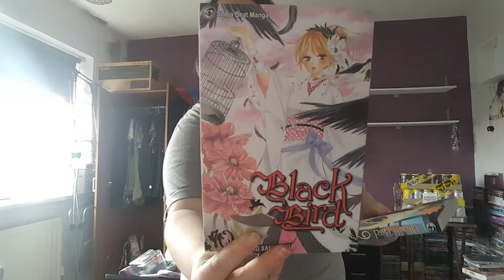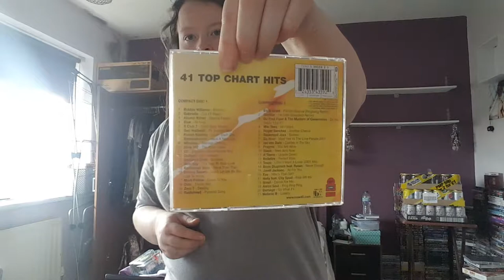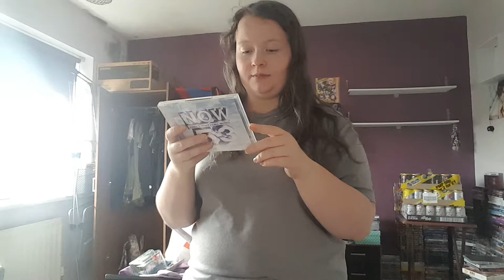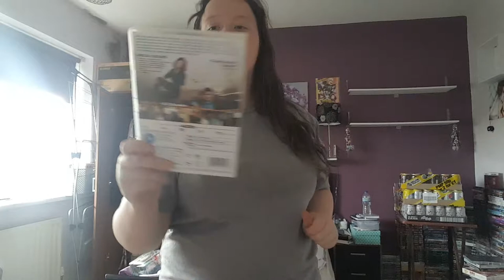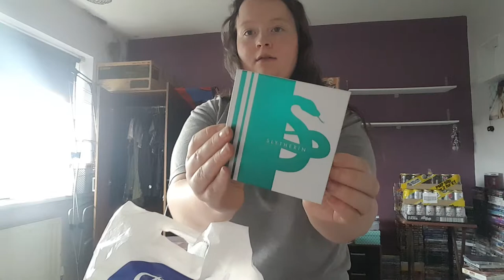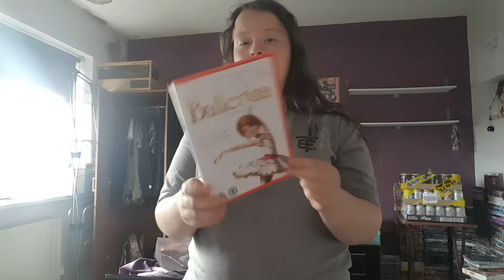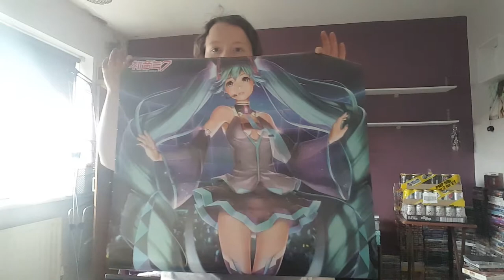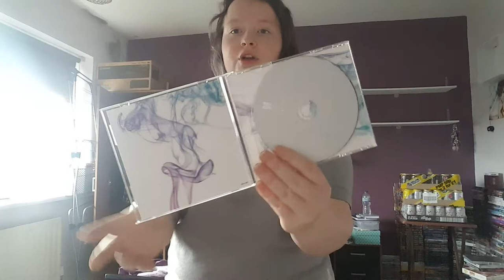Monthly haul of December 2018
I did get some decent things for this month but I did also order some more stuff but they won't be coming till next month.